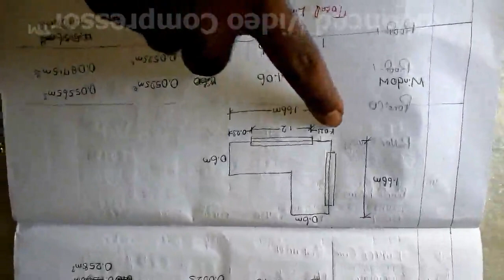6 lintel beam concrete quantity calculation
In this video clearly explained about lintel beam concrete quantity calculation deduction of column also covered on this video.